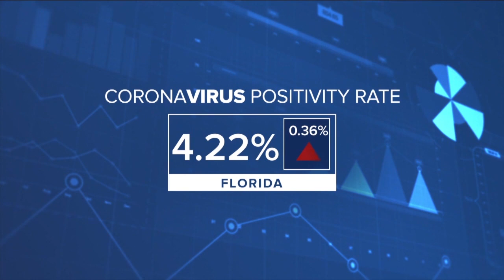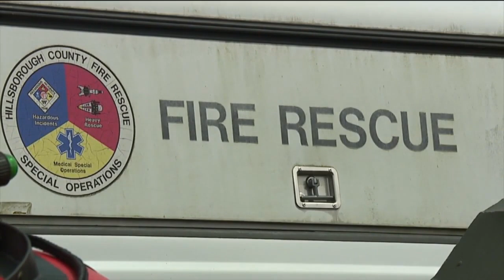ABC Action News Latest Headlines | September 15, 7 p.m.